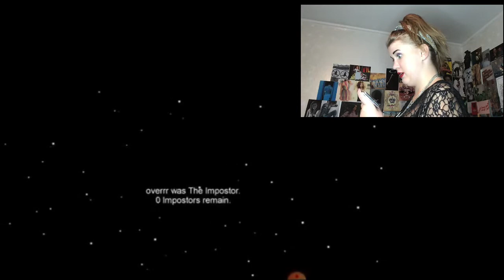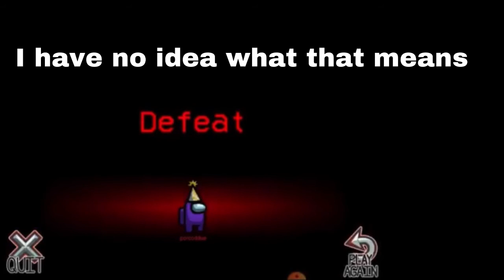I played Among Us! For the First Time!